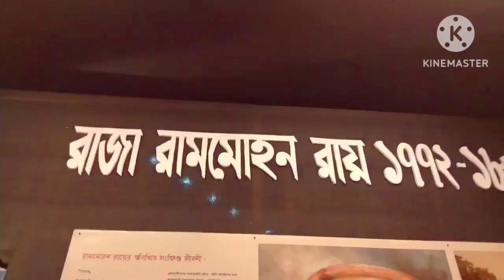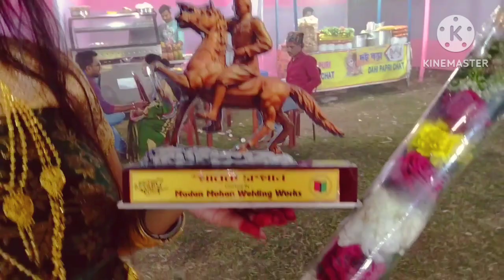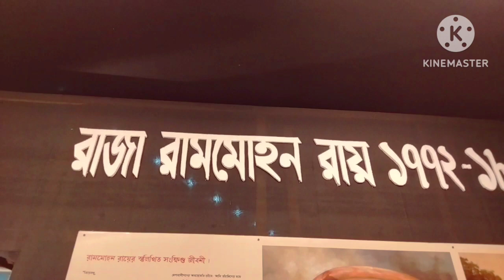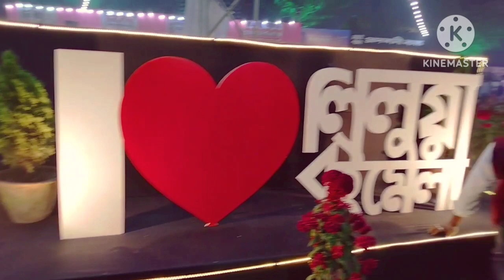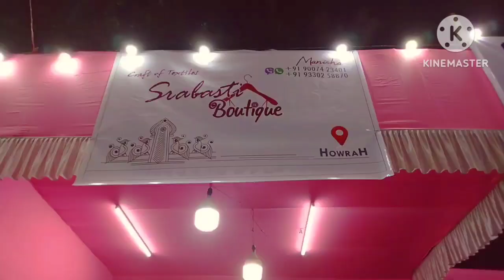Liluah Book 📚📖 Fair 2022 😍😍|| Dance Programme with my students 😍😍|| Sulagna's Channel. ✨✨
Amra aj gelam Liluah Mir Para Park Maidan e Liluah Book Fair Programme er jonno 😍😍 Okhane dance korar pasapasi amra Book Fair tao ghurlam just osadharon laglo ❤️❤️ r erokom Book Fair er Programme ami first time korlm tai ro besi excited chilm r Liluah Book Fair theke onk somman peyechilam programme korte giye 😍😍 ek kothay just darun ketechilo din ta 😊💕❤️.

2nd Music 🎶🎵 I used :-

bookfair liluah 2k22 dance programme sulagna'schannel.